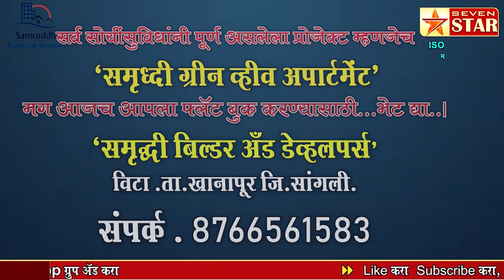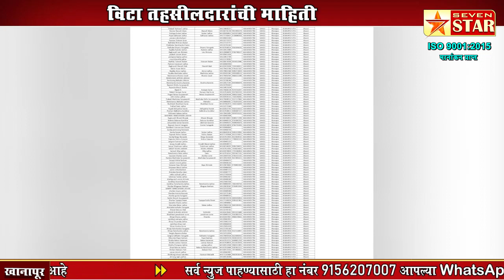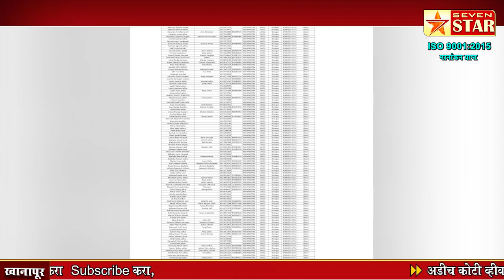आता तुमचे पीएम किसानचे पैसे होणार बंद; खानापूर तालुक्याची यादी प्रसिद्ध-विटा तहसीलदारांची माहिती